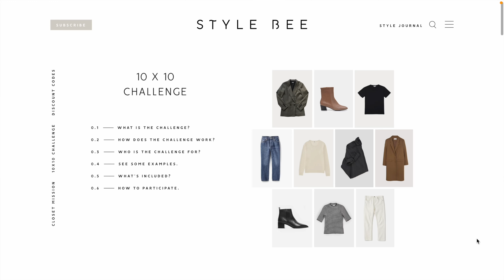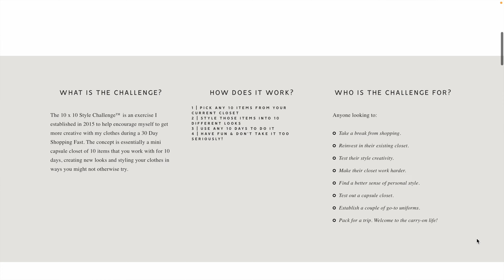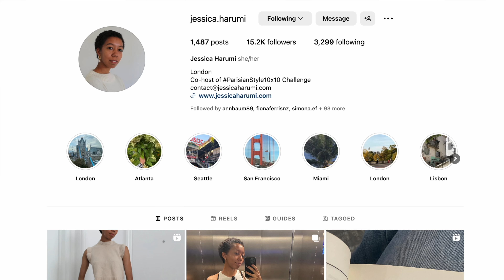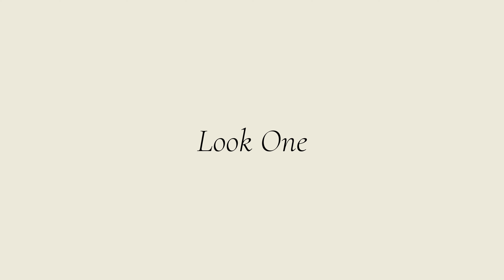Parisian Style 10x10 Fall Capsule Wardrobe 2023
Parisian Style Capsule Wardrobe Fall 2023

Hi guys! And welcome back. Today is the launch of our 6th round of The Parisian Style 10x10 capsule wardrobe challenge with myself and Jessica Harumi. This is my Parisian-inspired capsule wardrobe for Fall 2023. Fall is the perfect time to start making changes in your wardrobe. You can use the 10x10 to get more clear about your style and try some new things out.

Do you have any questions I can help answer or any tips you'd like to share in the comments if you've participated in past rounds of the challenge?

XO,
Bri

00:00
00:43 What is a 10x10 capsule wardrobe?
1:09 How to participate in the Parisian Style Capsule Wardrobe Challenge?
2:54 My 10-item Parisian-style capsule wardrobe.
6:38 Looks One - Ten

// My Parisian Style 10x10 Capsule Wardrobe

H&M Trenchcoat
Tibi Cropped Jacket
Vintage Banana Republic Blazer
Talbots Cashmere Sweater
@lilysilk Cashmere Sweater
H&M White Button-Up
Old Navy Blue Button-Up
@Sezane. Martin Trousers
Vintage Banana Republic Skort
Celine Dupe Sunglasses
RayBan Folding Wayfarers
@Sezane. Milo Classic Bag
Milo Textile Bag
Vintage Banana Republic Bag
@JCrew Stevie Suede Boots
Leather Stevie Boots
Matisse Boots
@MichaelKors Thigh-high Boots

There are here for you to see the products and prices. If you buy a product through these links, I get a small share of the price (without the product being more expensive for you). You don’t have to use those links. It is up to you :-)

I love partnering with ethical and sustainable beauty, clothing, lifestyle, and jewelry brands.

// M E D I A   C R E D I T